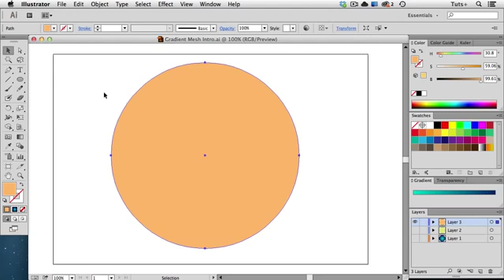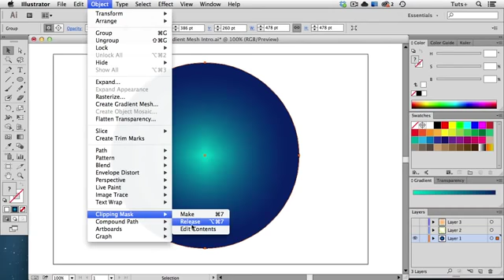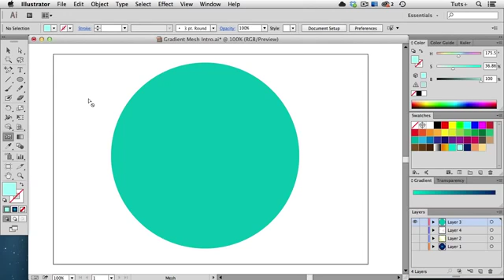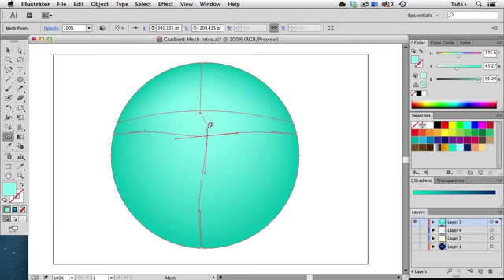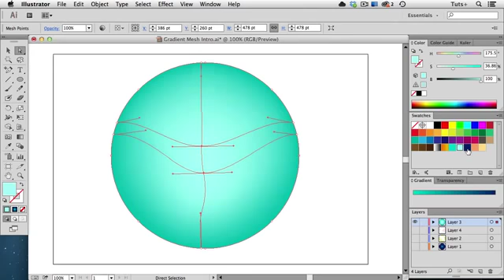di ai ul 53